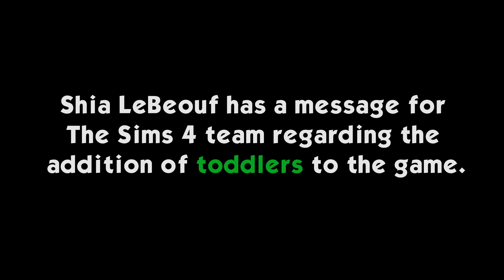Shia LeBeouf: Sims 4 toddlers | Rachybop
Like this video if you enjoyed it :)